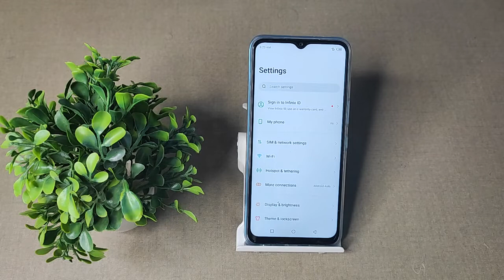How to on One time data limit Infinix smart 6 HD , One time data limit ko kaise on karte hai